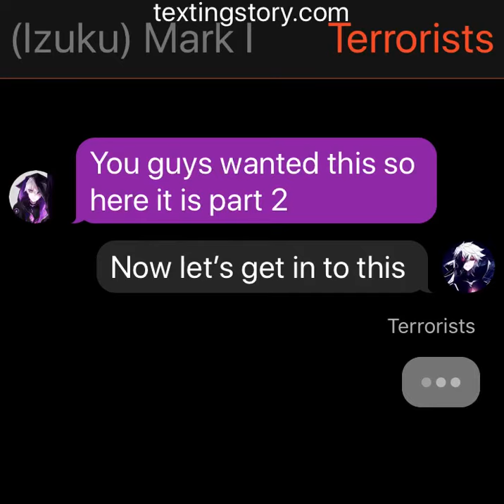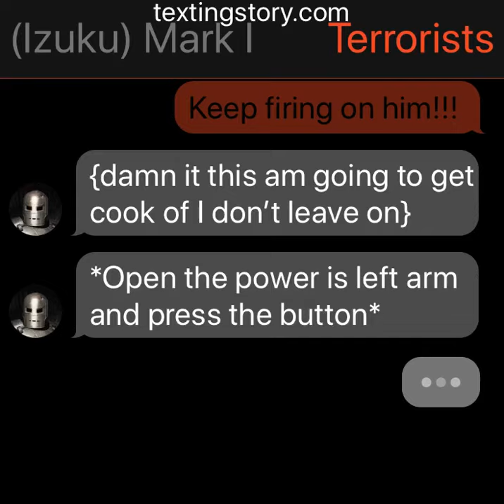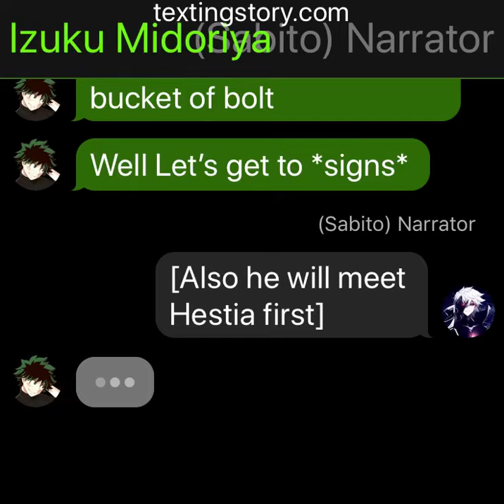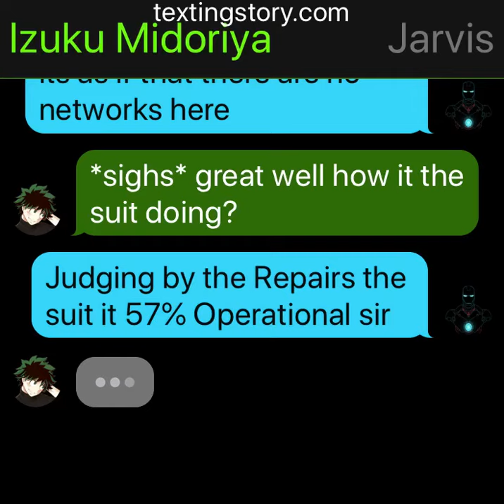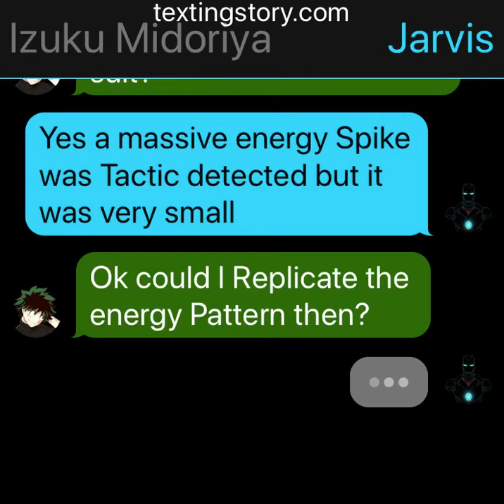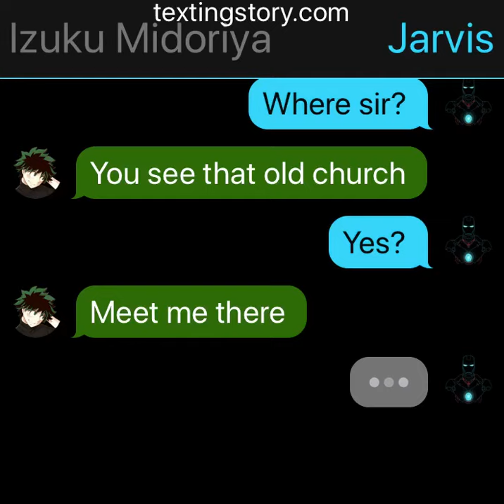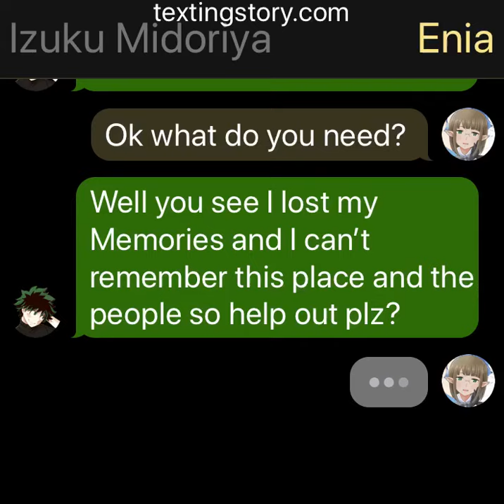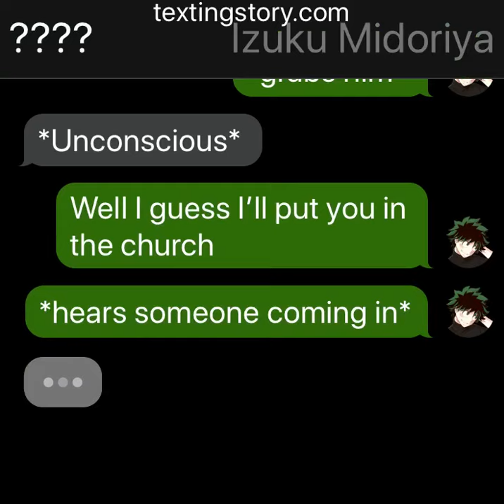Danmachi deku as iron man part 2